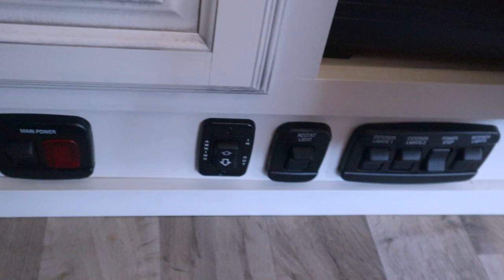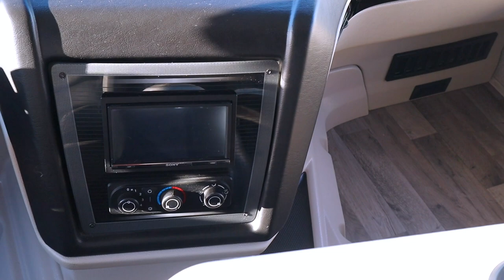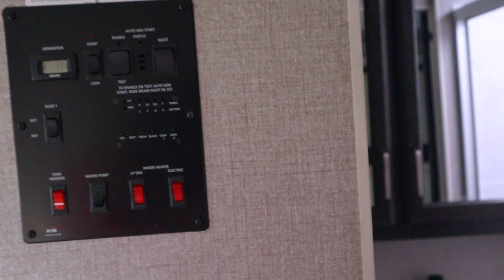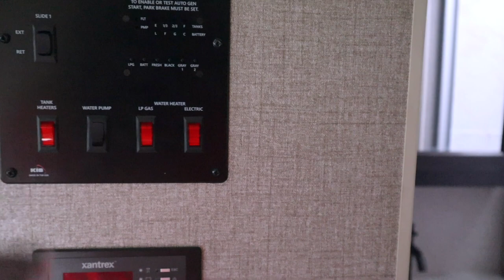2021 Jayco Precept 29v Class A Motorhome | Full Tour + 2023 Run to the Sun Car Show | Travel Vlog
In this video, we're taking a look at my 2021 Jayco Precept 29v Class A Motorhome. We are going to go over all the features! I am giving a full interior tour and exterior details of the whole RV, plus bringing you along with me to the2023 Run to the Sun Car Show in Myrtle Beach, SC!

The 2023 Run to the Sun Car Show is on full display in this video! Let me share some of the vibes, my favorite vehicles, and my experience. Be sure to check out the video to see which car is your favorite!

For more information for this video or to get to know me better, check out my Blog!

It DOES NOT in any way, shape, or form dictate or change the price you would pay if purchased without using the link. I am not paid or asked to use these links. Thank you for the support 🥰